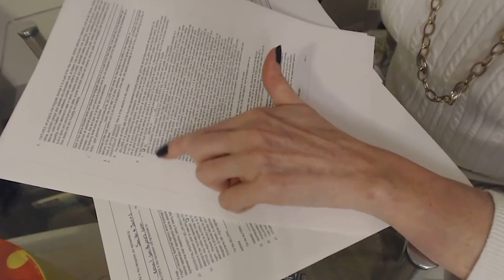COMMENT S'ASSURER que son OFFRE SOIT ACCEPTÉE en IMMOBILIER | FRENCH CONVERSATION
Listen to this French conversation as French realtor, Patrick Belhon, gives advice on how to ensure your offer will be accepted when you buy a home. This knowledgeable realtor in San Diego, California has had experience in France and in the United States and explains how you can make sure that your house offer will be accepted.

Écoutez cette conversation en français alors qu'agent immobilier Patrick Belhon vous conseille pour vous assurer que votre offre puisse être acceptée lorsque vous achetez une maison. Cet agent immobilier à San Diego, en Californie, s'y connaît et a de l'expérience en France et aux États-Unis et explique comment vous pouvez vous assurer que votre offre immobilière sera acceptée. Ses coordonnées figurent ci-dessus.